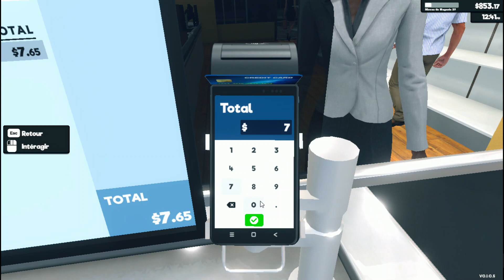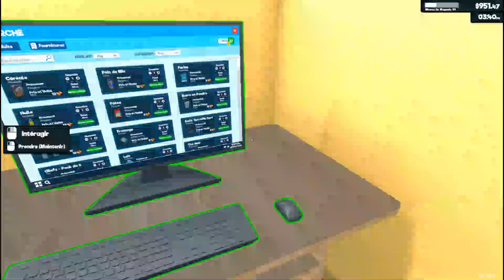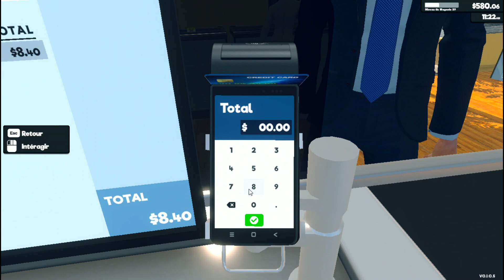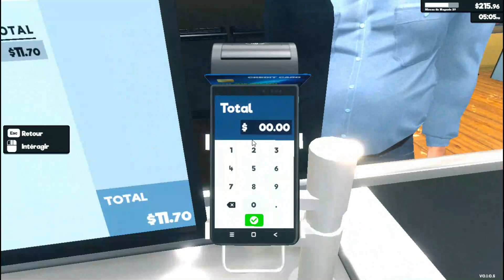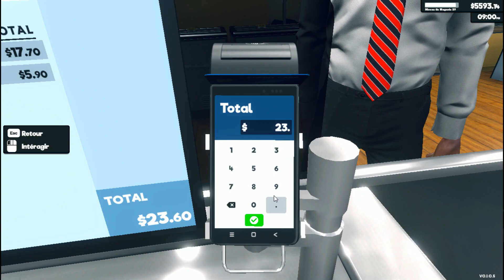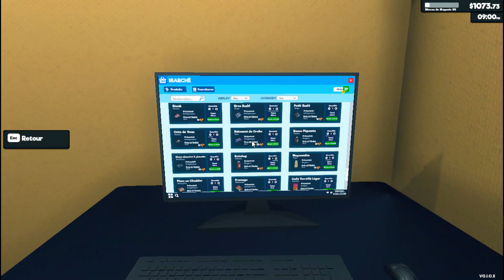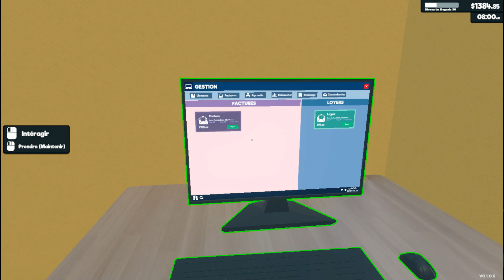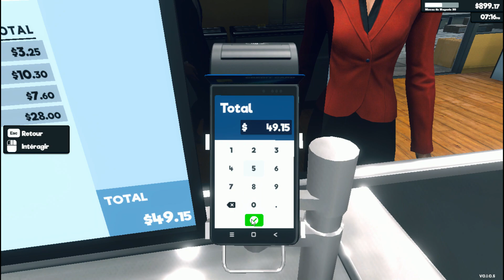✅ FR ENG 🎤 : On doit faire augmenter le chiffre d'affaires.